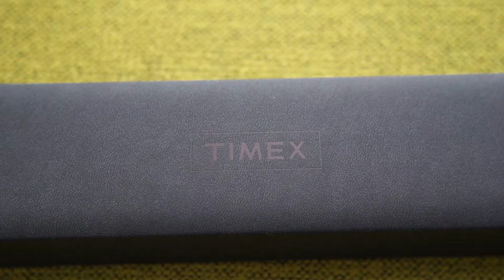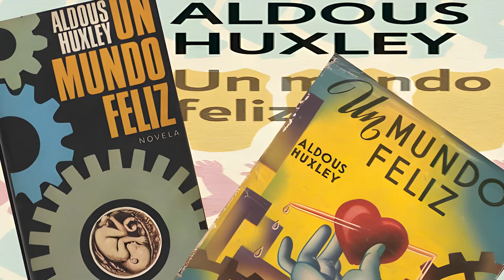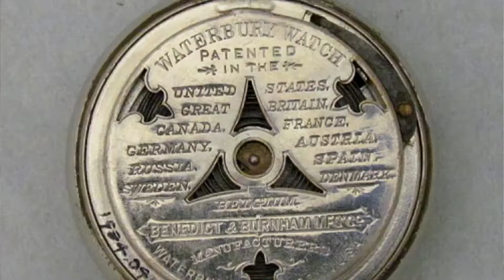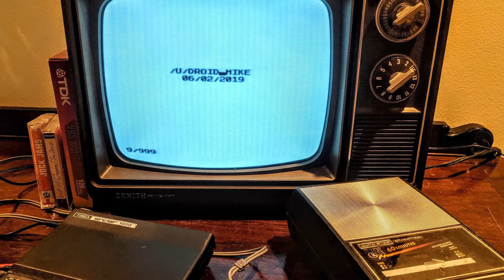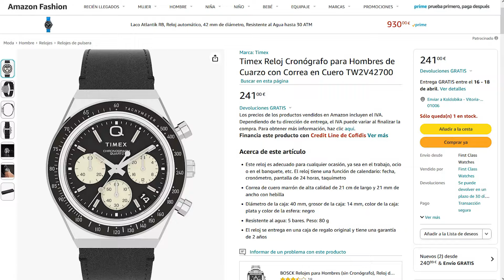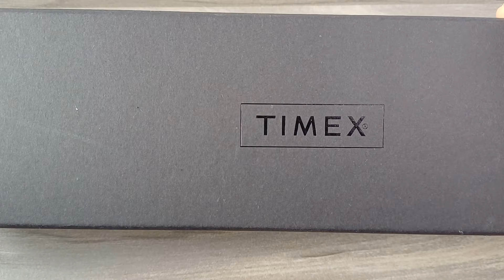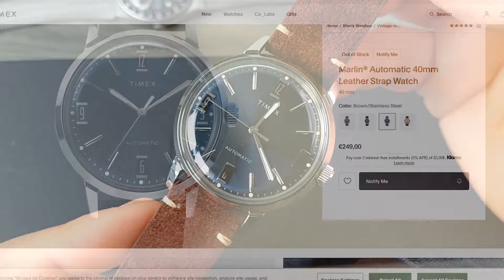El retorno de lo Clásico: reedición reloj Timex Marlin 40mm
La marca relojera Timex no deja de acertar con sus reediciones. En esta ocasión traemos la reedición del clásico reloj  Timex Marlin. Un icono relojero desde los 60, con un movimiento mecánico renovado.